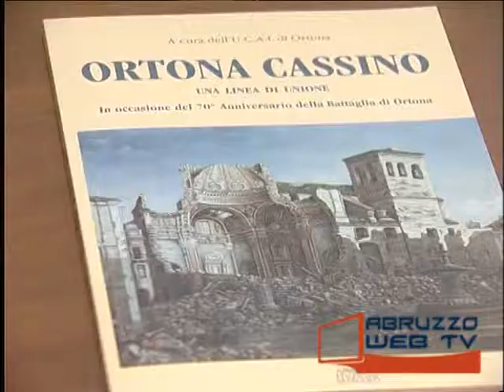Ortona parteciperà per la prima volta al Vinitaly con un proprio stand 020414